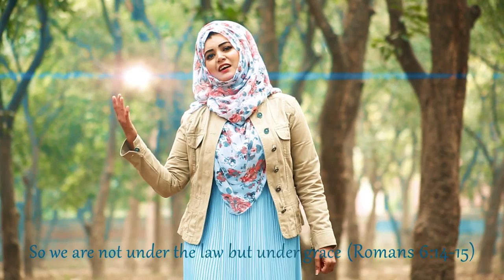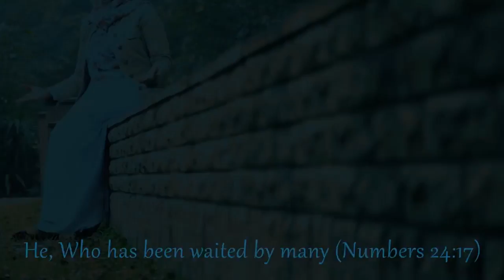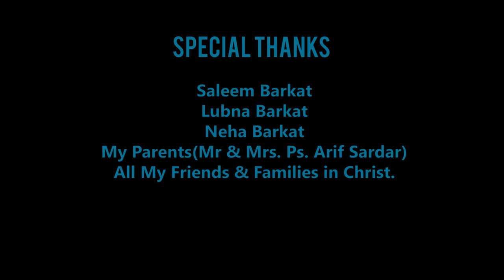RIBQA ARIF-khushiyan de geet - New Christmas Song